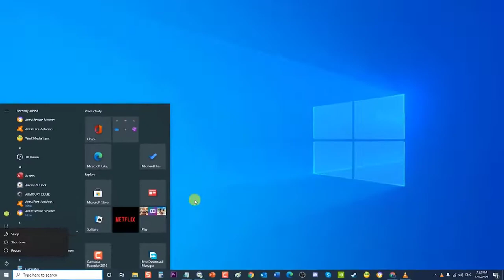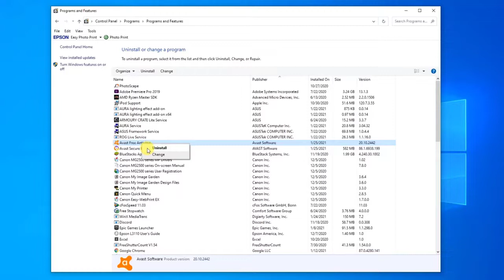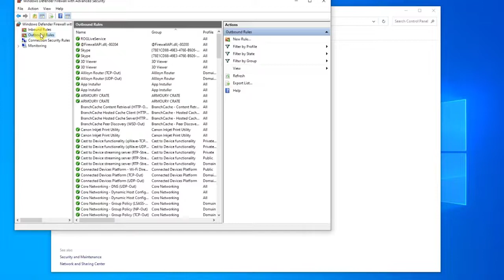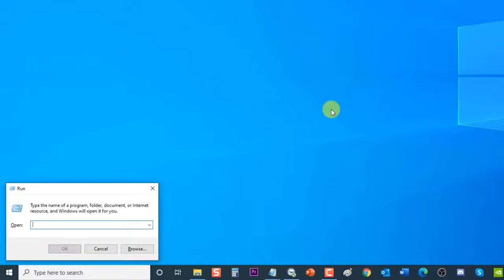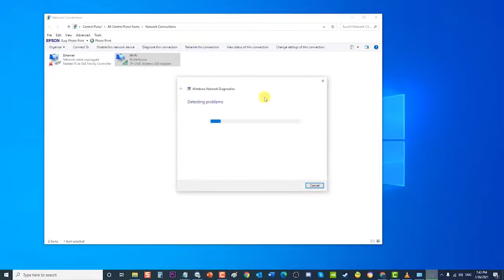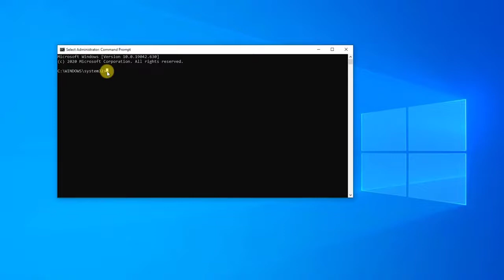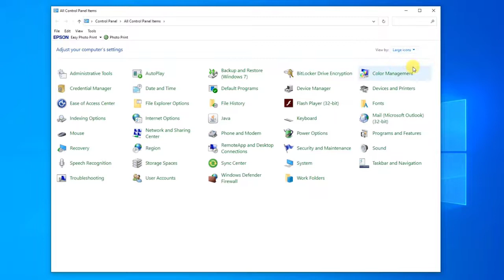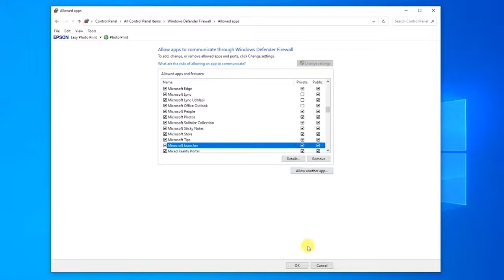How To Fix Minecraft Server Connection Timed Out Error On Windows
In this latest video installment of our troubleshooting series we will the ways on how to fic Minecraft Server Connection Timed out Error on your Windows PC.

00:47 Uninstall Third Party Antivirus
02:02 Forward Port 25565 in Windows Firewall
03:49 Forward Port in Router
05:51 Use a different version of Minecraft game
07:03 Reset Internet Connection
08:49 Allow Server through Firewall